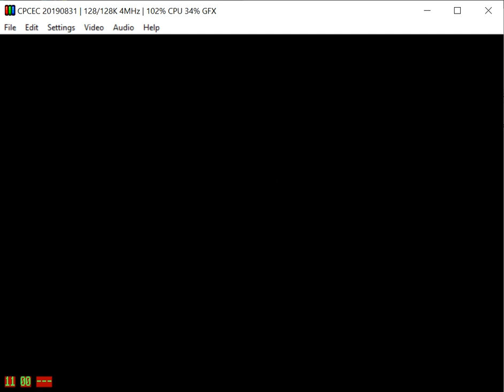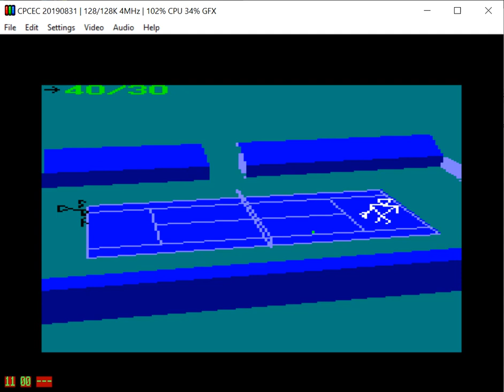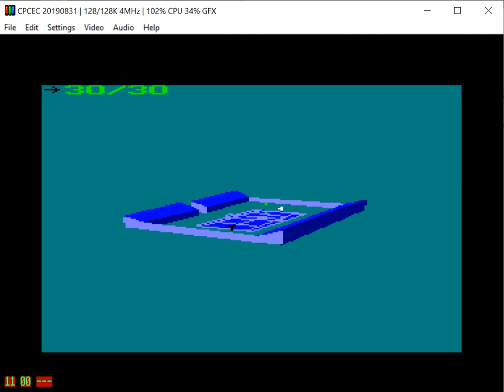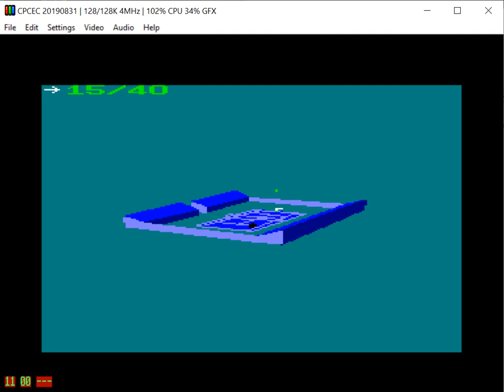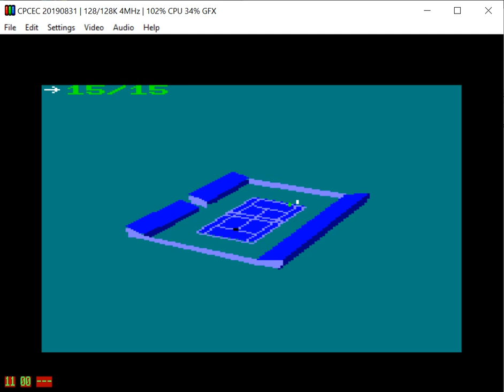International 3D Tennis - Amstrad CPC - CPCEC emulador